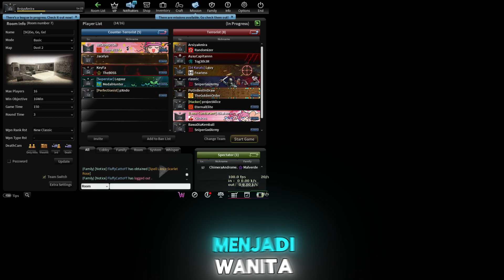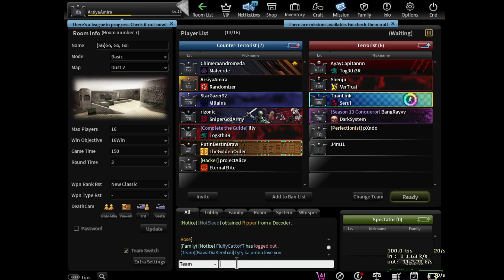MAEN BASIC TAPI BUKAN TIO TAPI JADI CWK【COUNTER STRIKE NEXON STUDIO】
Mas" kuliah yang gabut pas liburan dan butuh motivasi buat semester akhir
spek laptop seadanya :
MSI THIN GF63 12UCX
SPEK
I5 GEN 12
RTX 2050
RAM 8
Web cam M-Tech WB600
Mic Fantech Leviosa Mcx 01.
Fantec Maxfit 51 Frost Wireless
Mouse Gamen gm 1000 gk salah